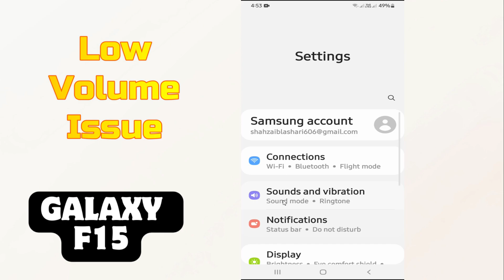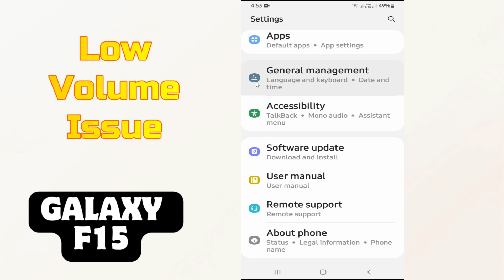Samsung Volume Issue || Low Sound / Low Volume issue Fixed Samsung Galaxy F15